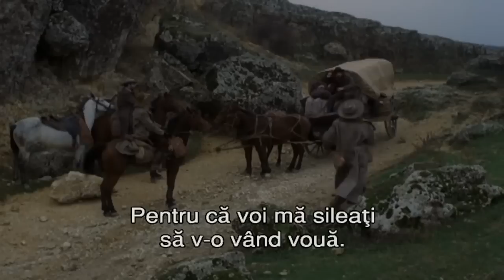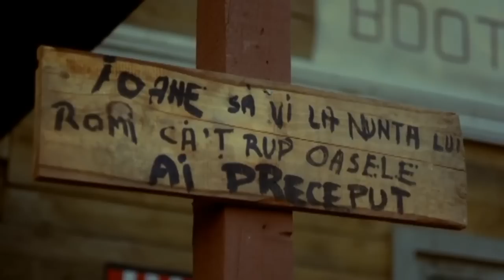Pruncul, petrolul și ardelenii 1981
Cinema 1 Mai NADRAG..